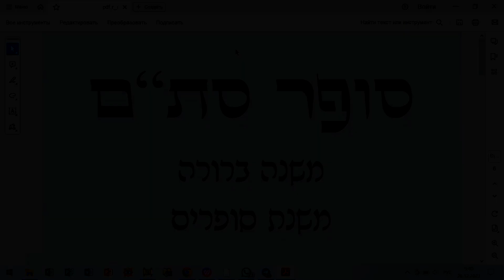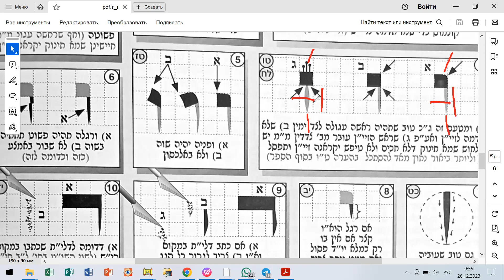Форма Букв |7| Буквы Вав и Заин | Тора Тфилин Мезуза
Форма букв еврейского алфавита, которыми написаны: Тора Тфилин Мезуза.
Правила написания букв еврейского алфавита по первоисточникам:
Мишна Брура – Мишнат Софрим.
Тора Тфилин Мезуа - кто пишет эти свитки?
Что должен знать Софер Стам?